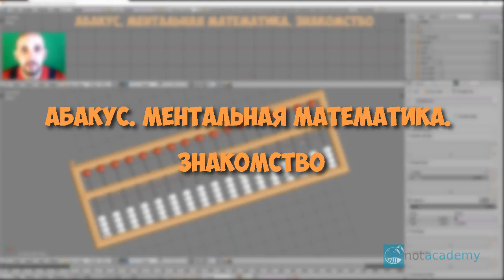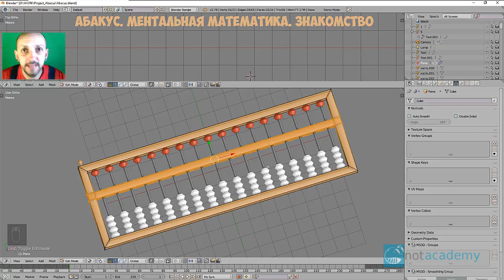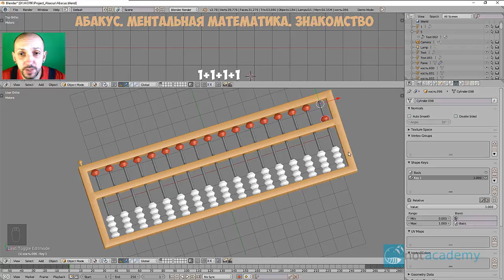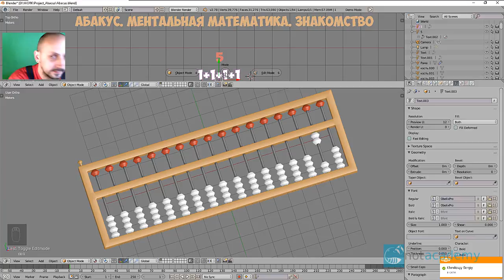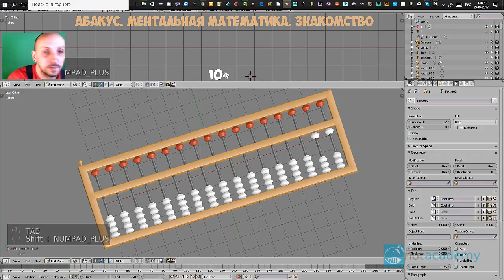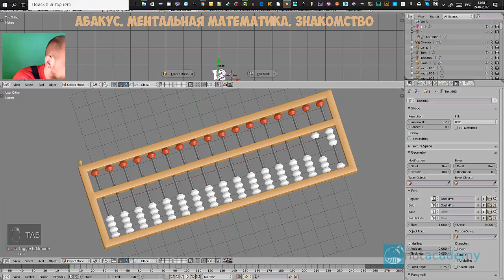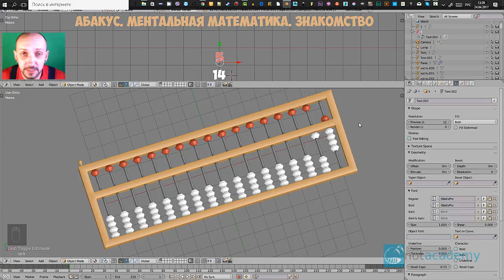Абакус. Ментальная математика. Знакомство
В этом уроке мы познакомимся с Абакусом и попробуем посчитать на наших виртуальных 3д-счетах